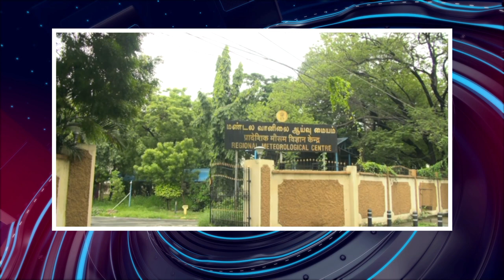பொதிகை இரவு 8 மணி எக்ஸ்பிரஸ் செய்திகள் [9.10.2023] PodhigaiTamilNews பொதிகைச் செய்திகள்